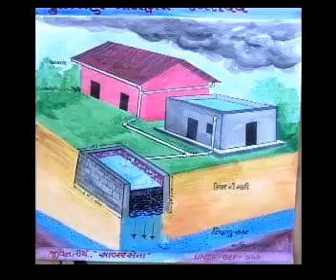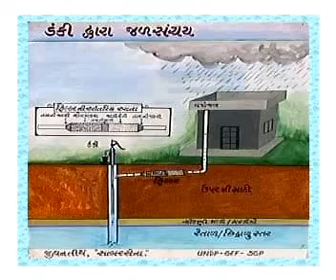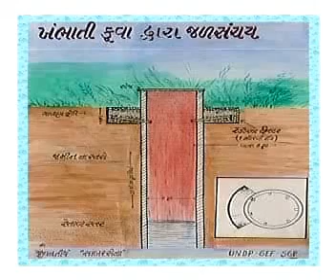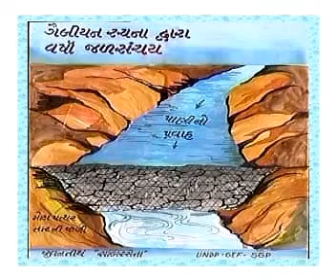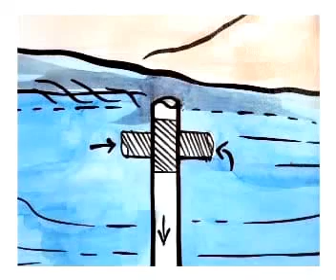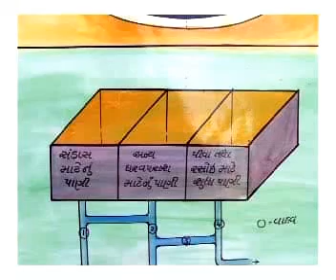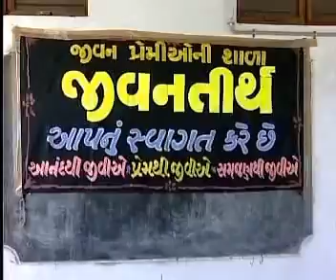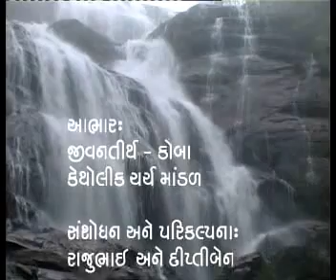Rain Water Harvesting | वर्षा जल संचयन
वर्षा जल संचयन एक तकनीक है जिसका उपयोग भविष्य में इस्तेमाल करने के उद्देश्य (जैसे कृषि आदि) के लिये अलग-अलग संसाधनों के विभिन्न माध्यमों के इस्तेमाल के द्वारा बारिश के पानी को बचाकर रखने और इकट्ठा करने की एक प्रक्रिया है। बारिश के पानी को प्राकृतिक जलाशय या कृत्रिम टैंको में एकत्रित किया जा सकता है। सतह के लबालब भर जाने के द्वारा खत्म होने से पहले अधस्तल जलदायी चट्टानी पर्त में से सतह के जल का अंत:स्पदंन इकट्ठा करने का दूसरा तरीका है। छत के पानी का संचयन भी बारिश के पानी को इकट्ठा करने का एक तरीका है। कम बारिश वाले क्षेत्रों में रहने वाले लोगों के लिये ये विधियाँ बहुत ही महत्वपूर्ण हैं। नियमित जल की आपूर्ति की कमी में भी वो बारिश के पानी से मौसमी फसल की खेती को जारी रख सकते हैं। जब कभी भी बारिश हो, बारिश के पानी को मानव निर्मित तालाब या टैंक में जमा किया जा सकता है।
Rainwater harvesting is a technique of collection and storage of rainwater into natural reservoirs or tanks, or the infiltration of surface water into subsurface aquifers (before it is lost as surface runoff). One method of rainwater harvesting is rooftop harvesting